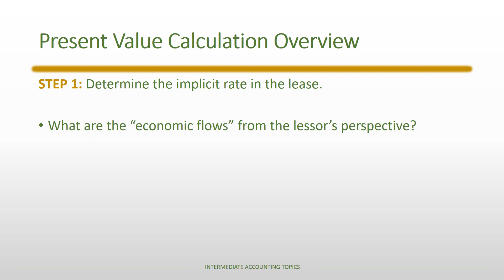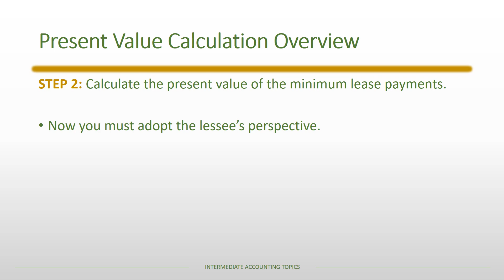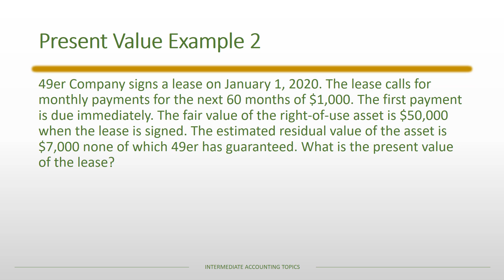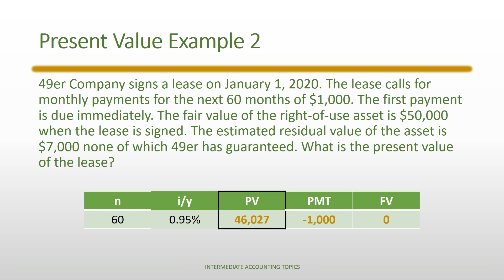Leases Present Value Calculations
This lecture provides two examples of lease present value calculations.